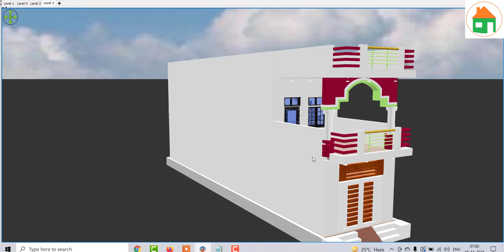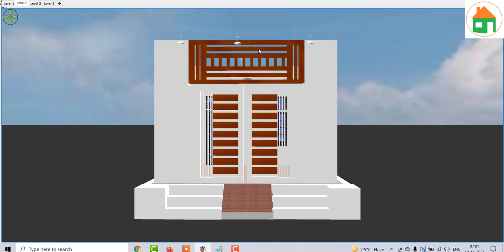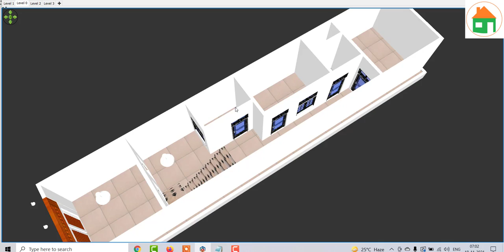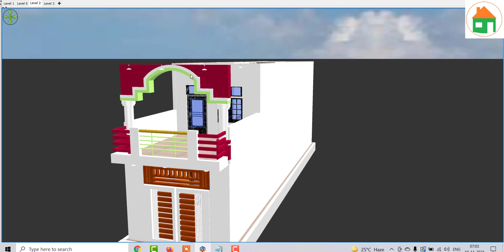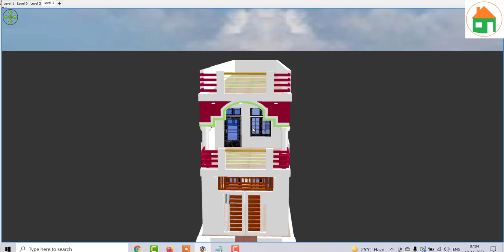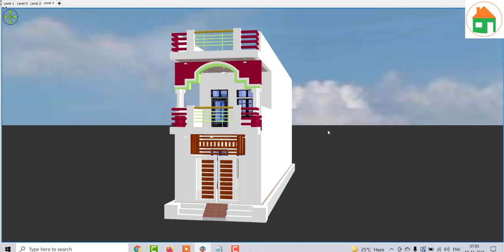Small Home Design with Best Front Elevation , 12 By 60 House Plan With Parking , 12 by 60 sqft House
Small Home Design with Best Front Elevation , 12 By 60 House Plan With Parking , 12 by 60 sqft House Design